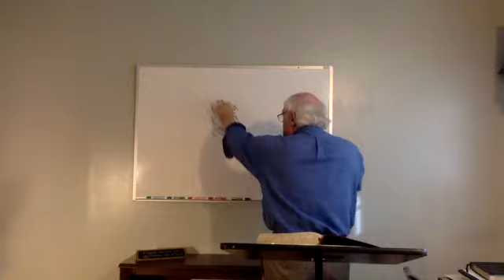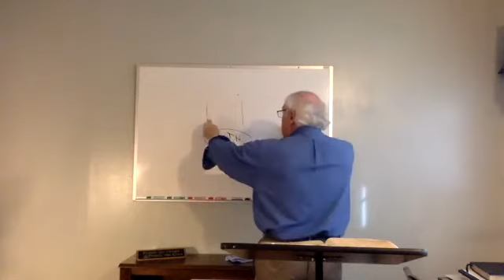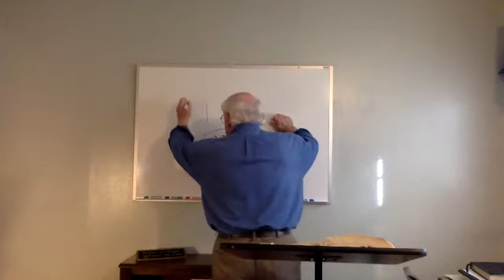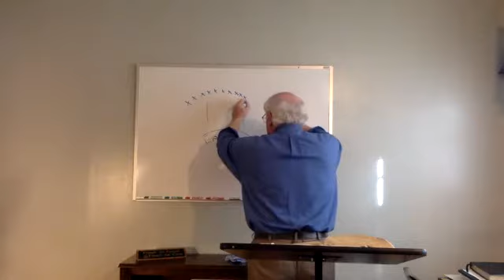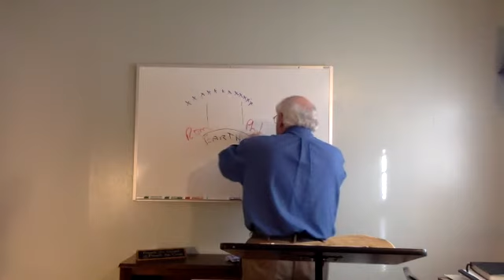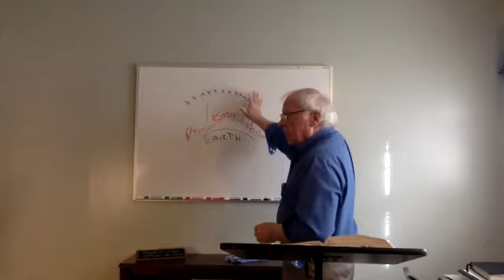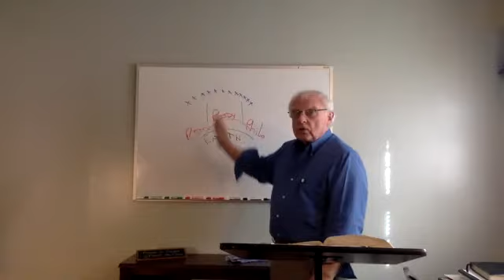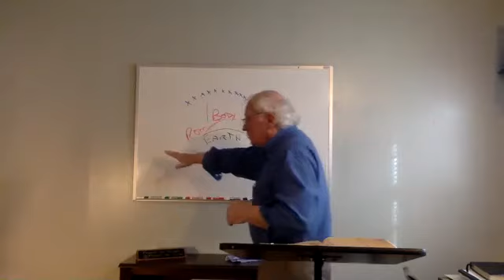3/28/2021 The Light